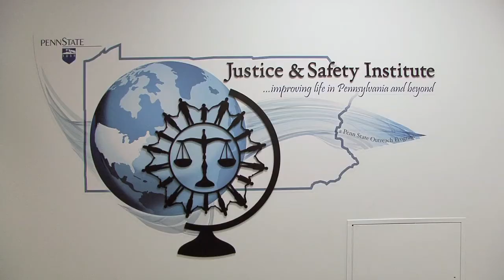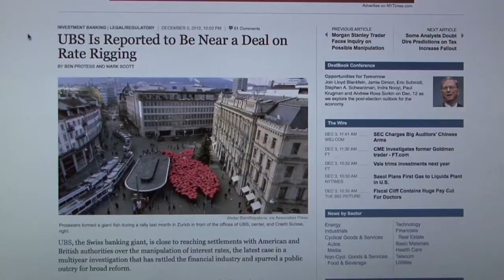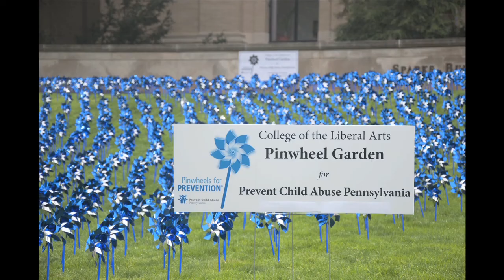Penn State's Justice Center for Research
Two Penn State programs have joined forces to create a powerful team in the criminal research world. The Justice Center for Research formed in 2009. The center is a partnership between Penn State's College of the Liberal Arts and Penn State Outreach's Justice and Safety Institute.

Together, this team is researching and implementing evidence-based training across the state, the nation and even the world.